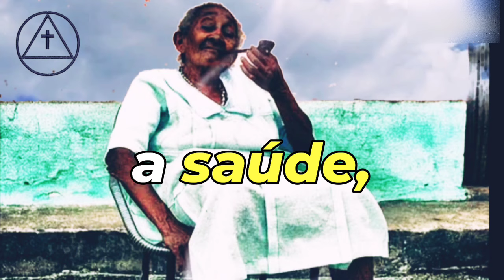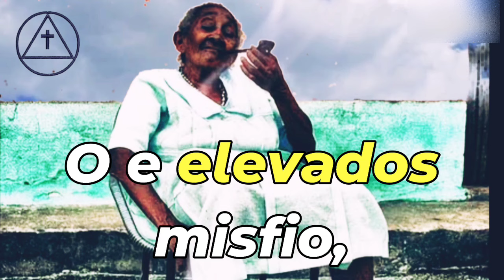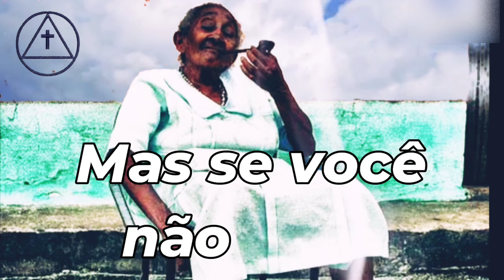As Melhores Dicas de VóMariaConga para uma Vida Nova Incrível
A vidanova começa com essas 5 mudança que você precisar fazer